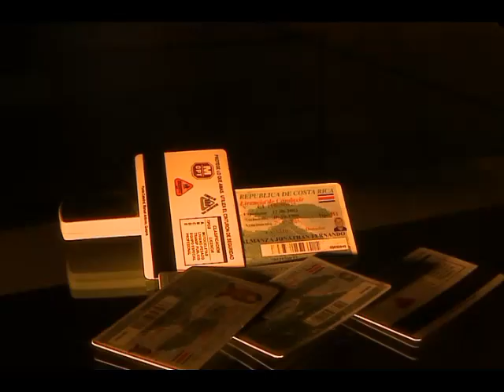Requisitos para sacar licencia serán iguales para Centroamérica